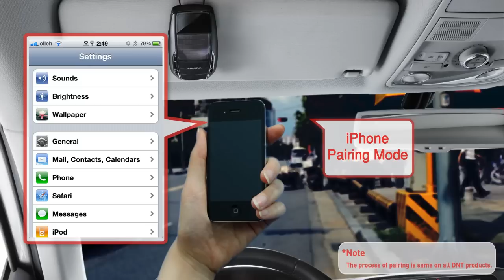How to pair DriveNTalk_iPhone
Learn how to pair your iPhone with DriveNTalk BHF2000.